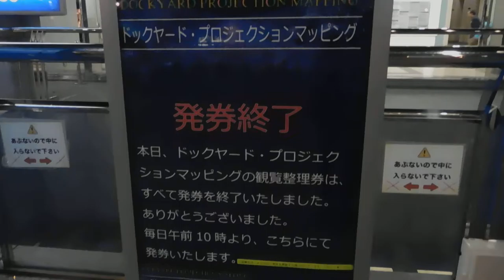DSCN0061ドックヤードガーデン・プロジェクションマッピング20161223夕方には売り切れ